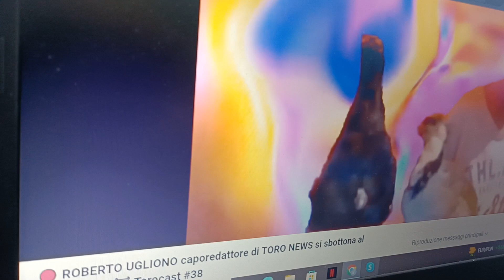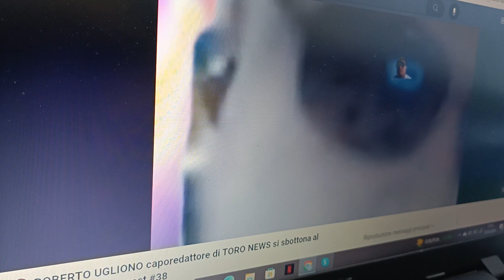Sassuolo - Torino 1-1 | le PAGELLE UFFICIALI ✍️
il TOROCAST è tutti i LUNEDI e/o i GIOVEDI in DIRETTA !

mandaci la sigla del Torocast cantata o a piacimento, a
e verrà inserita nella sigla iniziale, e se ci piace potrebbe diventare
la SIGLA UFFICIALE DEL TOROCAST !

se vuoi segnalarci qualcosa scrivici a

su questo Canale:
4 VIDEO ALLA SETTIMANA GRATUITI! (minimo)

🐮 Video Ufficiale PRE-GARA TORO
🐮 Video Ufficiale REACTION
      POSTPARTITA TORO
🐮 Video Pagelle Ufficiali TORO
🐮 il TOROCAST
      le Live dove critichiamo e dissiamo
      contents creators e personaggi
      attorno al Toro